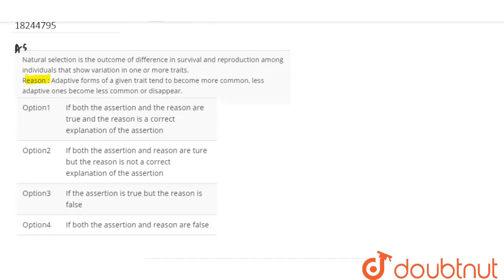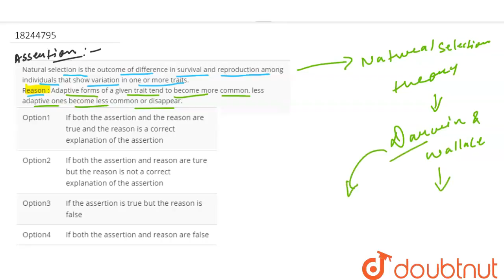Assertion : Leaf butterfly and stick insect show mimicry to dodge their enemies. Reason : Mimicry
Assertion : Leaf butterfly and stick insect show mimicry to dodge their enemies.   Reason : Mimicry is a method to acquire body colour blinding with the surroundings.